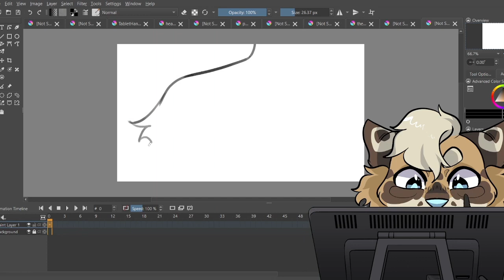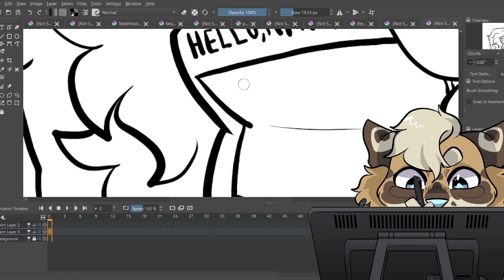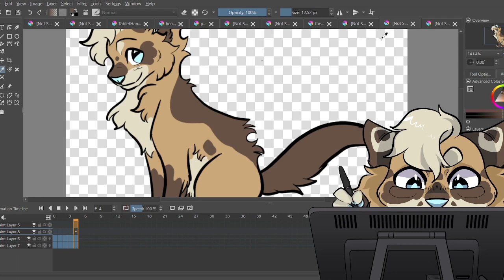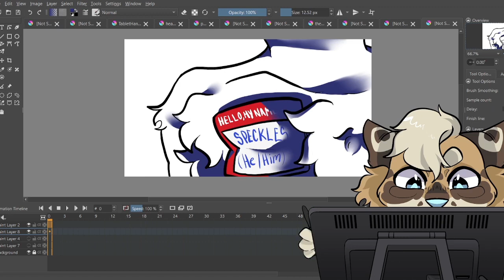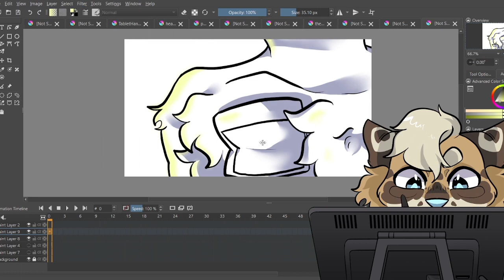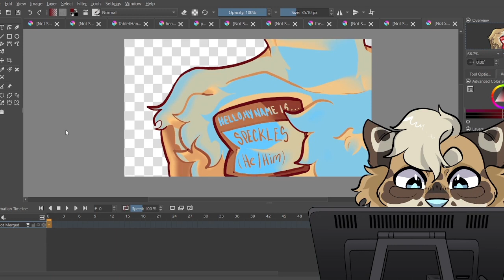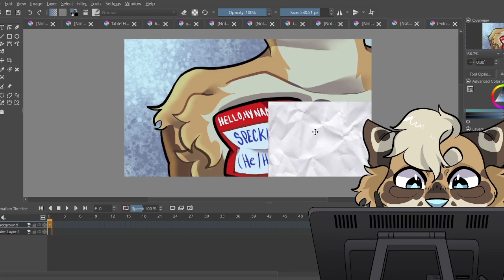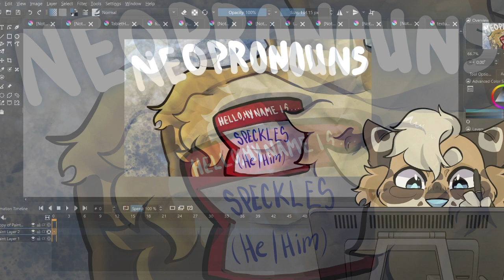Neopronouns, Take Two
Happy to be back!